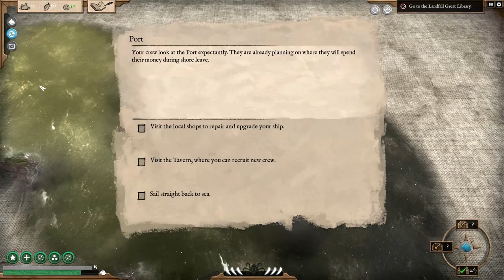Abandon Ship - Hiring New Crew And Upgrading Our Ship - Let's Play Abandon Ship Gameplay Ep 3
After a dream, we learn of a possible way of defeating the Kraken.  Our new quest is to head over to the Isle of Landfall, where we might get more information on how to defeat the Kraken.  During this episode, we upgrade our ship with an acid mortar and hire some new crew members for our ship.

Abandon Ship is an adventure strategy game, where you must go out in search for glory.  I personally find Abandon Ship to be similar to FTL, which is great because I love FTL and I love the Age of Sail setting.  Uncharted Waters used to be one of my favourite games on the SNES, which Abandon Ship is also similar to. In Abandon Ship, you are able to upgrade your frigate, hire crew from the tavern, and battle enemy ships in a procedurally generated world.  Your crew do level up as you play.  You are able to fight enemy ships by either using your cannons, ramming the enemy ship, or boarding the vessel with your crew.  Besides the Captain, you can have a few other crew members on your ship, here is a list of their classes; Marine, Gunner, Navigator, Sailor, Surgeon. The art style is also a bit unique, the game has a sort of oil painting look to it.  You'll also have to watch out for the cult and their Kraken god.

Please be aware that the developers, Fireblade Software, provided me with a copy of Abandon Ship to show you guys a preview of the game.

Also please keep in mind that this is an early alpha version of Abandon Ship, so as expected, there most likely will be bugs. I do really enjoy this game and can't wait for it's release.

You guys know what to do if you like the video! :D

About Abandon Ship

Be the Captain. Survive on the Edge in a World with Consequences.
In Abandon Ship you take command of a ship and her crew, exploring a diverse, procedurally generated world, taking on quests and dealing with random events. Frequently, you will end up engaging other ships in combat, the player having to employ their best tactics in order to out-manoeuvre and out-gun the enemy.

The game focuses on “Age of Sail” ships in a Fantasy setting, framed in an Art Style inspired by classic Naval Oil Paintings.
Ship Destruction is not the End.

Life in the world of Abandon Ship can be brutal. Death is permanent. But the game doesn’t end if your vessel is destroyed. You are the Captain, and as long as the Captain is alive, there is always hope. By escaping to a Lifeboat, or even being stranded, alone in the water, there is still a chance to survive and fight your way back to the top.

Snatch Victory from the Jaws of Defeat.
Combat is tactical and savage. Each battle is hard-fought, always on the edge of defeat. Your only chance of overcoming the odds is to employ every advantage you can and utilise all the tools at your disposal.

Explore a fantasy world that reacts to your actions. Quests may drastically change the environment. Make decisions that create friends or enemies that may later come back to help or hinder you.

Hello everyone and welcome! My name is MacGhriogair (pronounced: MacGregor), but you can call me Mac. I'm a Let's Player that loves everything gaming. I believe that games are meant to be enjoyed, and I try to show that in my videos. I've been described as optimistic, easy-going, and laid-back, always ready to laugh at what ever is on screen. I do let's play, walkthrough, tutorial, how to, and other type of gaming videos on the channel. I've even done some videos on game programming. Thanks for stopping by and I hope to see you again!